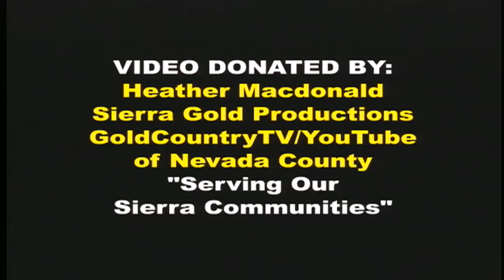Cinderella Project Nevada County, California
Cinderella Project is a nonprofit which provides prom dresses and accessories for girls whose family cannot afford Prom or any school party outfit, jewelry, shoes, purses, makeup all donated each spring. SNEAK PEEK OF THE CINDERELLA SHOP April 5, 2013, community welcome 5 to 8 p.m. 900 Golden Gate Terrace, Grass Valley, CA Donations needed all year. Please go to the website for more information. Girls must be referred by school counselor, clergy, Foster Care, Jobs Daughters, Friendship Club and other nonprofits. Serving Nevada County, CA only.
Video copyrighted by Sierra Gold Productions of Nevada County. GoldCountryTV on YouTube and Cable TV.